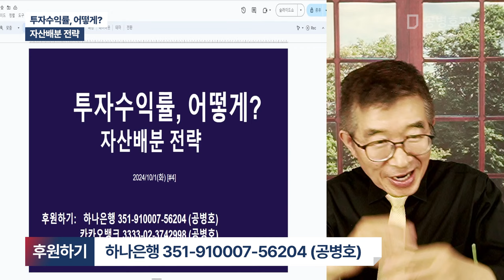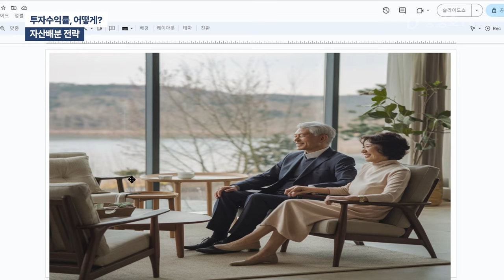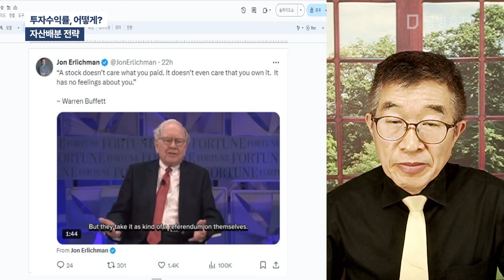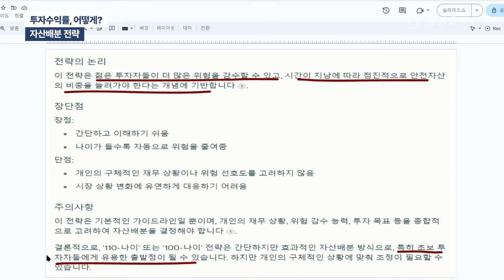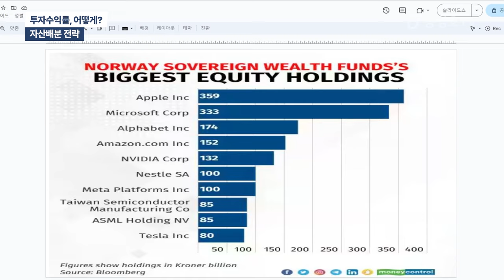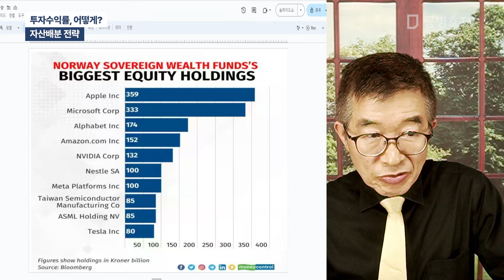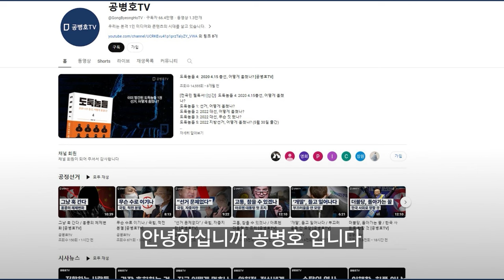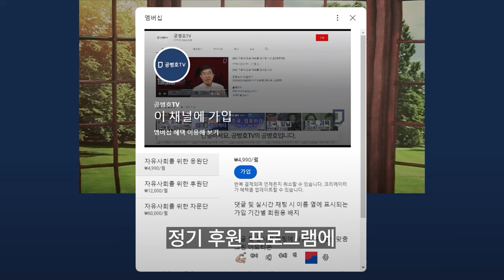투자 수익률 / 자산 배분 전략 [공병호TV]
Bitcoin : 3MTW849AkP2ftLeSK2teZHMmzLu7Z83s9U